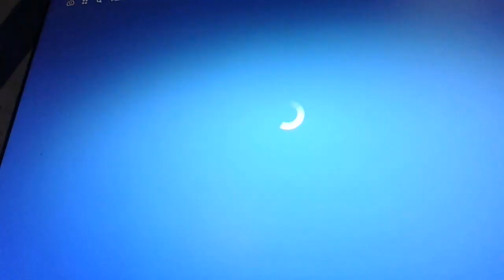TRYING TO GET A VICTORY ROYALE IN FORTNITE! (PT3)